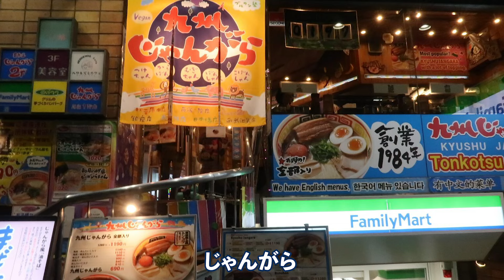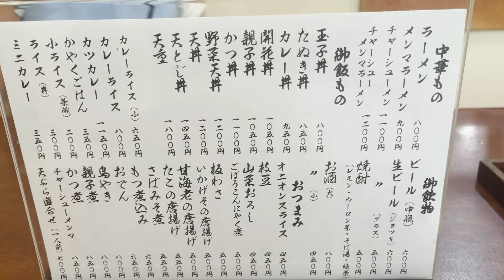Il vero Ramen di TOKYO - Posto segreto a TOKYO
Voglio conoscervi il vero RAMEN di Tokyo.

SARASHINA 更科
1-30-5, Shinjuku,Shinjuku-ku, Tokyo
東京都新宿区新宿１丁目３０−５ ケイエヌシイビル